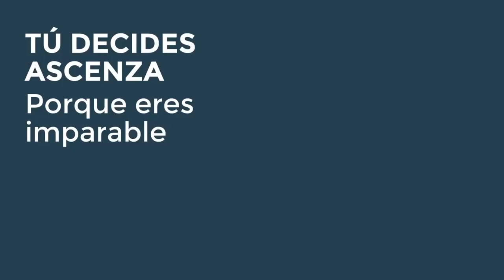Alberto Prieto nos cuenta cómo usa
➡️ ➡️ Alberto Prieto nos cuenta cómo normalmente usa Mohican50SC en Otoño, durante las primeras aguas de Octubre para mantener el control de malas hierbas del Olivar en pre-emergencia. Encontrando en Mohican 50 SC una solución eficiente a un coste muy asumible.

👉🏻 👉🏻 Si quieres saber más acerca de nuestro catálogo de soluciones para olivar ingresa en ascenza.es